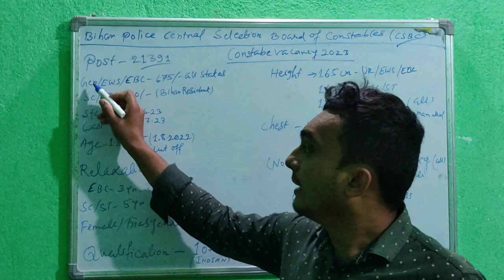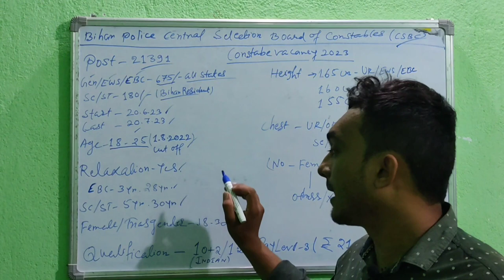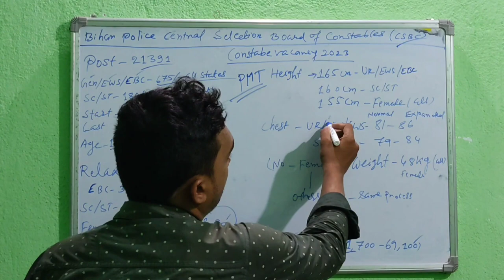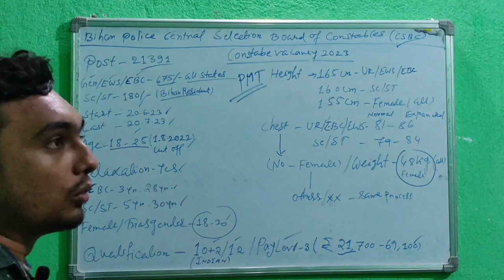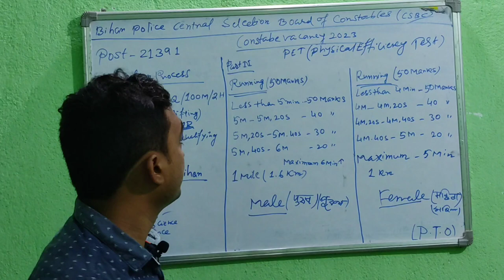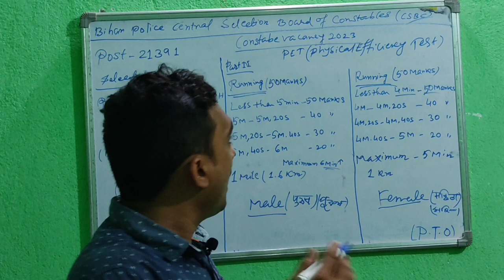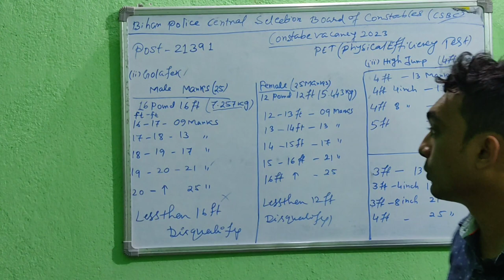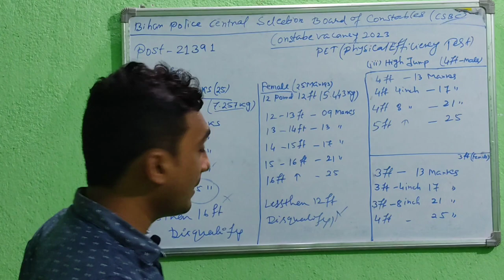Bihar Police Central Selection Board of Constables 2023#biharpolicefiremanandconstablsvacancy2023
Welcome to Uday K Updates Official Youtube Channel

Never Miss Government job update  and apprentice related updates

Proudly  : INDIAN

FROM : ASANSOL